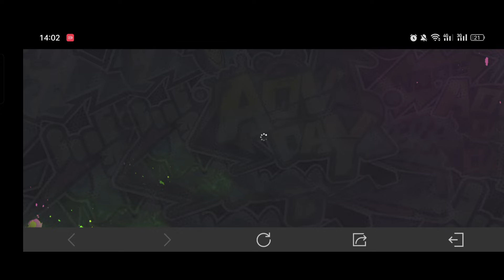Review Sự Kiện Mới Săn Zata Tác Gia Đương Đại Trở Lại 19/3 - Thể Lệ Mới Sẽ Như Thế Nào